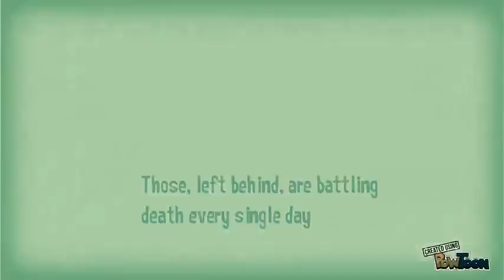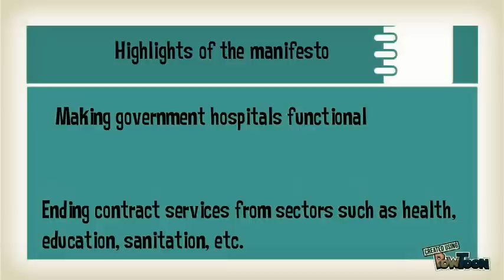Rachna Dhingra - MP candidate from Bhopal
"I truly believe in the power of ordinary people because they simply are capable of doing extraordinary things. I see it Bhopal everyday and that is what keeps me going and inspired. As we say in Bhopal, Janta ki chala paltnaya Hill lai lai Jagjoor duniya!